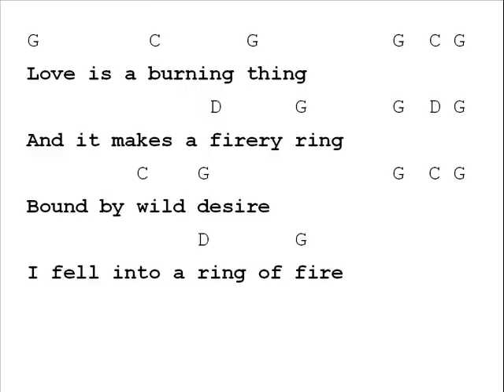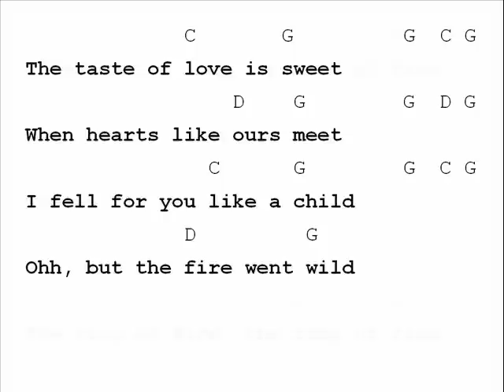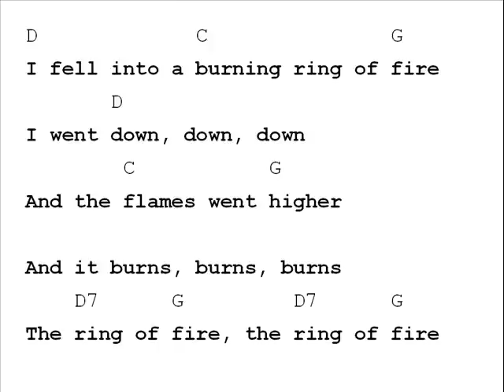Johnny Cash Ring of Fire Chord Chart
Chord Chart for Ring of Fire by Johnny Cash